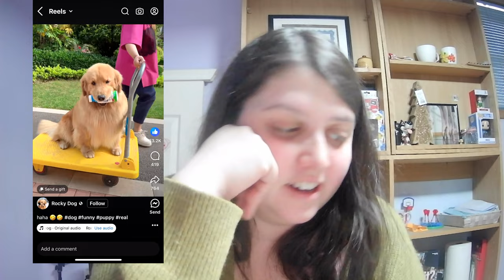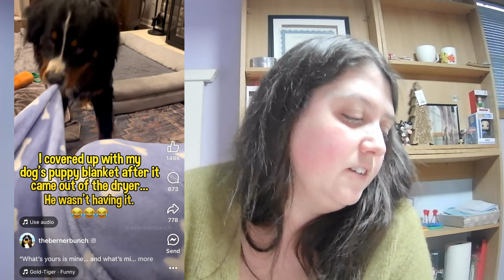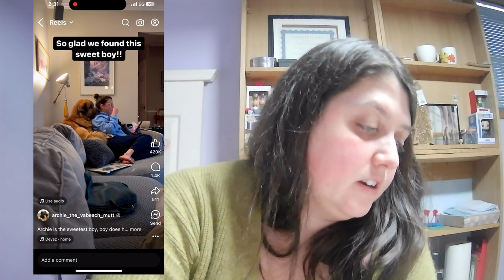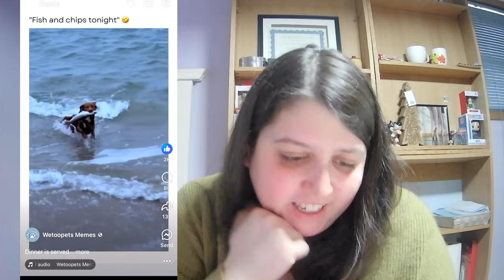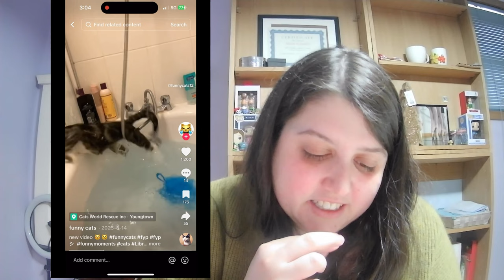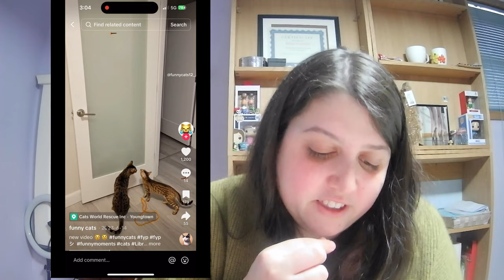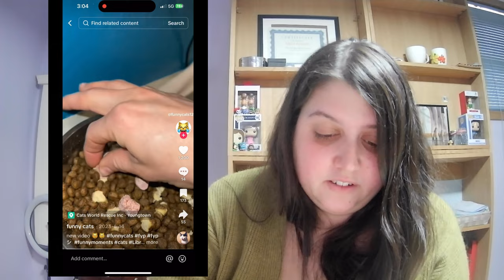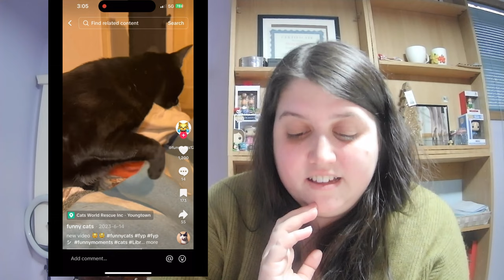Reacting to the Funniest Animals Online